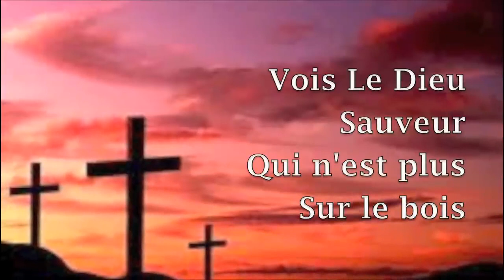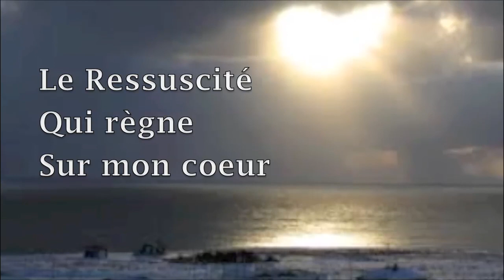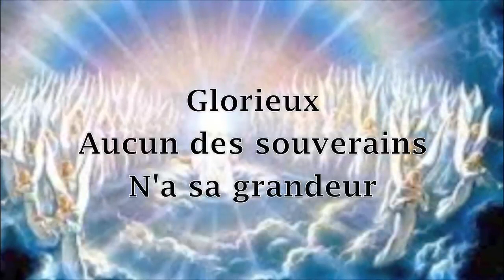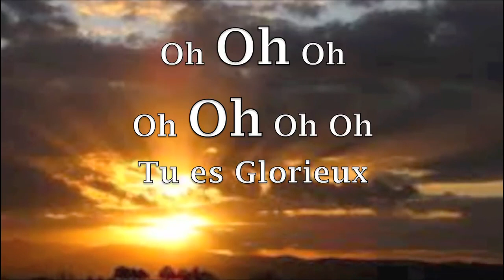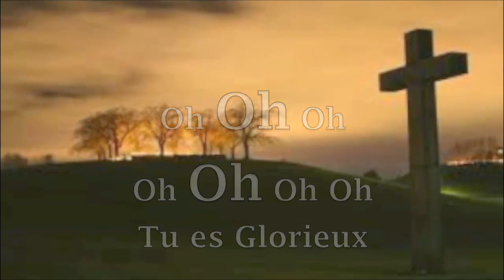Stéphane Quéry - Glorieux - Paroles et Images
Artiste: Stéphane Quéry
Titre : Glorieux (avec paroles)
Album: Vaillants héros

Vidéo avec paroles en images